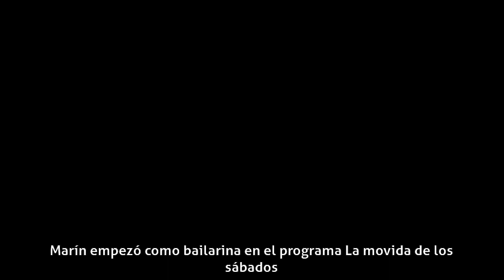Maricarmen Marín - Biografía